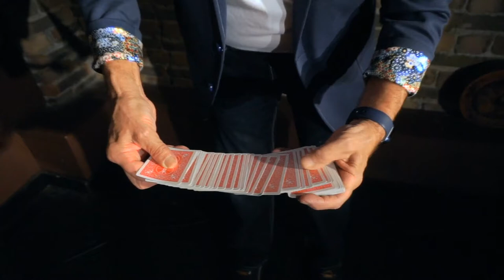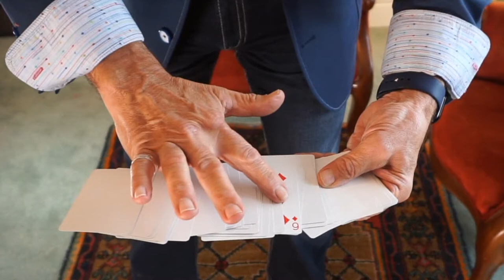Suspenz by Vortex Magic and Eric Bedard